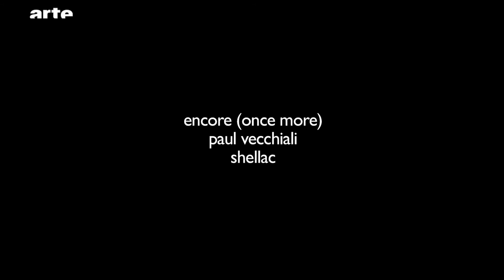Paul Vecchiali von Valérie Mréjen - Blow up - ARTE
Anlässlich der Wiederaufführung einiger der besten Filme von Paul Vecchiali, äußert sich die Künstlerin Valérie Mréjen in Blow up über den Regisseur von "Rosa la rose".